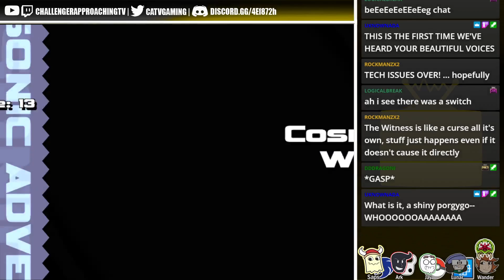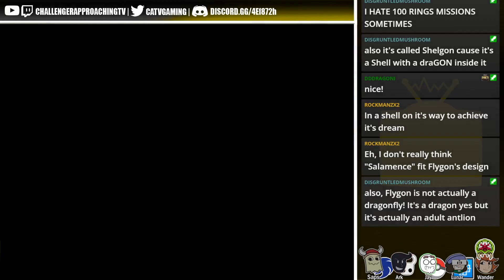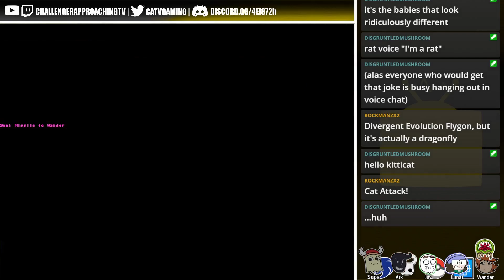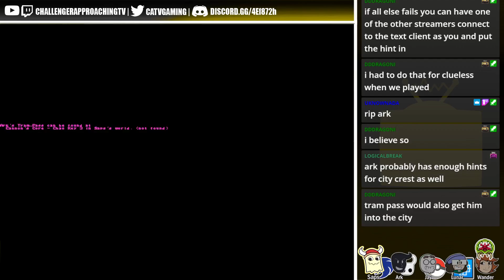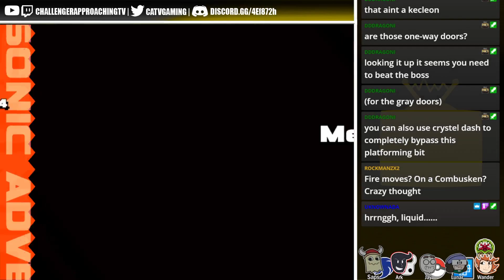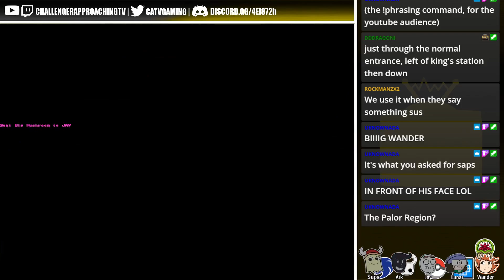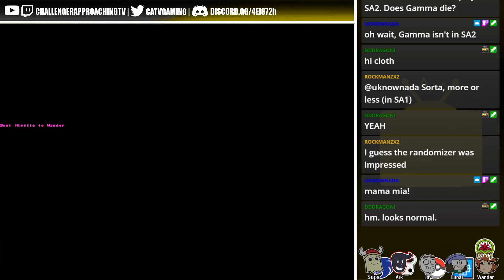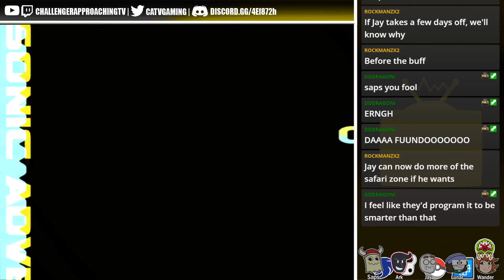Who Will Finish First? | Archipelago Multi-Game Randomizer 2: Sonic Adventure 2 [2]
This was a multi stream! The link below will open all 5 of our vods from this stream together and sync them for you, so you can see everyone's perspectives all matched up!